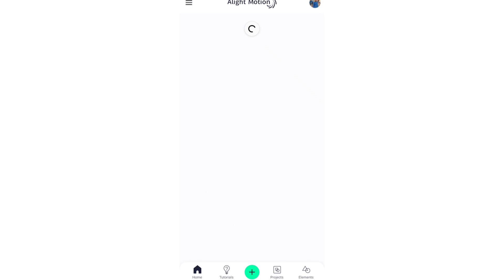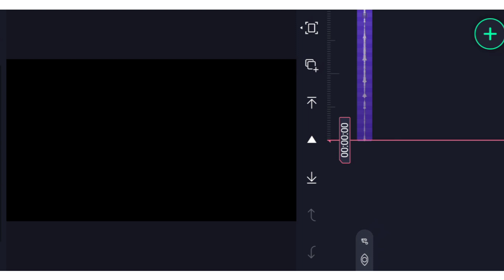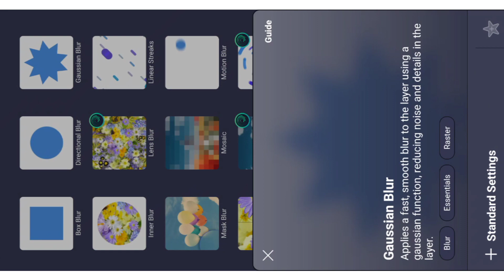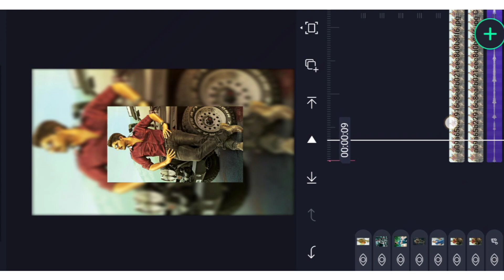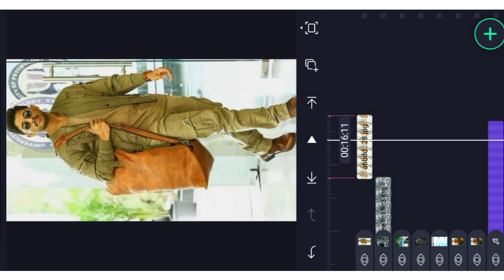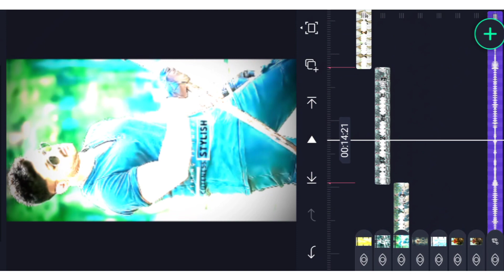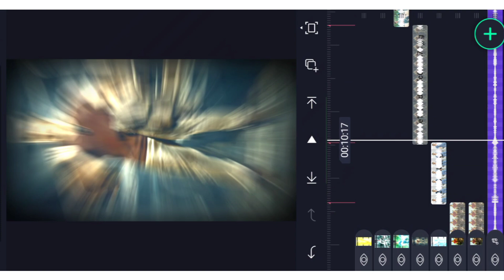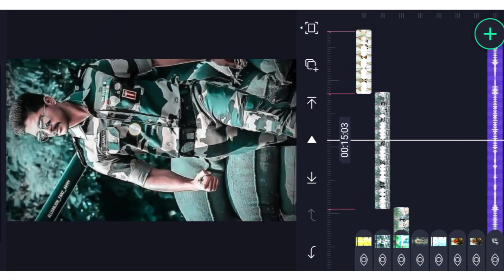🔥new trending boys attitude status beat shake effect video editing attitude video edit